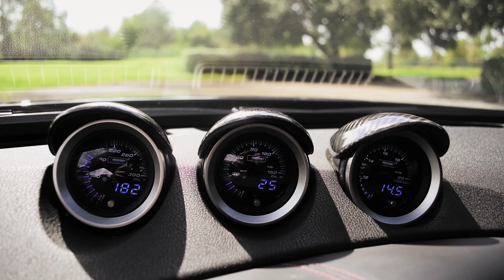BP Single Turbo 370z Nismo Review!!!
FOR MORE JpCharisma GOODNESS!